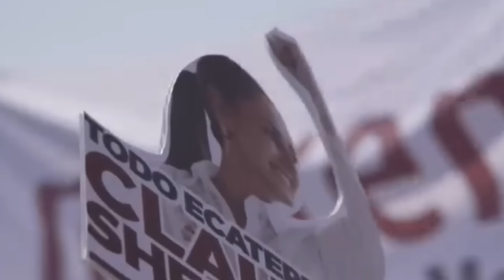ECUARTORIANOS PIDEN PERDON A LA NUEVA PRESIDENTA DE MEXICO !! OJALA Y PERDONE LAS EXPORTACIONES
Resultados de las elecciones en México 2024, en vivo | Con el 10% del voto escrutado, Sheinbaum gana las elecciones presidenciales con un 57,9% y Prensa argentina elogia méxico ¿Quién es Claudia Sheinbaum? Geopolítica de la nueva mujer fuerte de México - El Grand Continent PRIAN REACCIONA ELECCIONES

ECUATORIANOS RUEGAN QUE LA NUEVA PRESIDENTA LOS PERDONA !! FELICITAMOS A MEXICO Y PEDIMOS PERDÓN

Al final del mayor proceso electoral de la historia de México —estaban en juego más de 20 mil cargos electivos— fue la candidata de Morena...
 ARGENTINOS ELOGIAN A LA NUEVA PRESIDENTE DE MEXICO !! NOSOTROS SOLO TENEMOS A UN MILEI
El PRIAN llora en plena conferencia, no acepta la derrota de Claudia Sheinbaum, el Pueblo triunfo y la 4T sigue en todos los rincones de Mexico.
Impresionante como el PRIAN queria llegar para seguir robando.Mira.

¡CLAUDIA SHEINBAUM SERÁ LA PRÓXIMA PRESIDENTA DE MÉXICO! noticias claudiasheinbaum mexico nuevopresidente gano claudia 🥹noticiadeultimahora

Unos 98 millones de mexicanos eligen presidente, senadores, diputados y más de 20.000 cargos públicos. Clara Brugada y Santiago Taboada se...

México se dispone a elegir a su primera presidenta
En la contienda presidencial, Claudia Sheinbaum es la favorita, pero lucha por despojarse de la imagen de que podría ser una pieza en el...

“Tenemos presidenta”: mexicanos reaccionan con MEMES al ‘triunfo virtual’ de Claudia Sheinbaum
El primer conteo rápido del INE apunta que la candidata de la coalición 'Sigamos haciendo historia' se convertirá en la primera presidenta...

Resumen de noticias de las elecciones en México 2024 este 1 de junio del 2024
Mañana 2 de junio se realiza una elección histórica en México. Más de 98 millones de personas están llamadas al voto para elegir presidente,...
Elecciones históricas en México: Claudia Sheinbaum logra un amplio triunfo y será la primera presidenta electa
CIUDAD DE MÉXICO.- Claudia Sheinbaum, la elegida del presidente izquierdista Andrés Manuel López Obrador para sucederlo, se convertirá
RESULTADOS de las elecciones de México: afirman que "Claudia Sheinbaum es la NUEVA PRESIDENTA" desde Morena

Dónde consultar en tiempo real los resultados de las elecciones en México hoy 2 de junio
Este domingo México vive la jornada electoral más grande de su historia y por primera vez podría tener una mujer en la Presidencia.

ARGENTINOS ELOGIAN LA ECONOMIA DE MEXICO !! MEXICO ESTA ALCANZANDO A CHINA!! QUE PODER ECONOMICO

argentina pide ayuda a mexico,
argentina pide ayuda a méxico,
argentinos llegan a mexico,
argentina a mexico,
de méxico a argentina,
argentina sobre mexico,
argentina le pide ayuda a méxico,
argentina le gana a mexico,